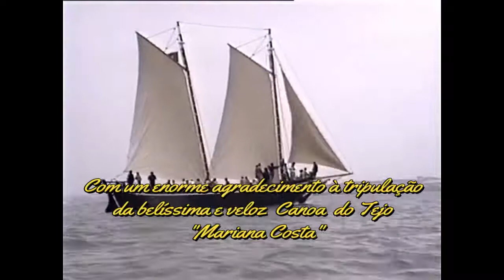HIATE DE SETÚBAL (1994), Parte 3 - Ganhar "Asas"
Navegar à vela após a avaria no motor.